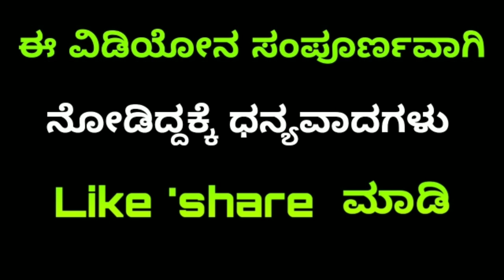ರಚಿತಾ ರಾಮ್ ಬಾಟಲ್ ಓಪನ್ ಚಾಲೆಂಜ್ | Rachita Ram bottle Open challenge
ನಮ್ಮ ಕರ್ನಾಟಕ ನ್ಯೂಸ್ ಯೂಟ್ಯೂಬ್ ಚಾನೆಲ್ ನಲ್ಲಿ ಕನ್ನಡ ಸಿನಿಮಾಗಳ ಎಲ್ಲ ಮಾಹಿತಿಯನ್ನು ನಿಮಗೆ ತಿಳಿಸಿಕೊಡುತ್ತೇವೆ .ನೀವಿನ್ನು ನಮ್ಮ ಕರ್ನಾಟಕ ನ್ಯೂಸ್  YouTube ಚನಲ್ subscribe ಮಡಿಲ್ಲ ಅಂದ್ರೆ ಈಗಲೇ subscribe ಮಾಡಿ ಪಕ್ಕದಲ್ಲಿ ಬರುವ bell ಬಟನ್ ತಪ್ಪದೇ ಕ್ಲಿಕ್ ಮಾಡಿ